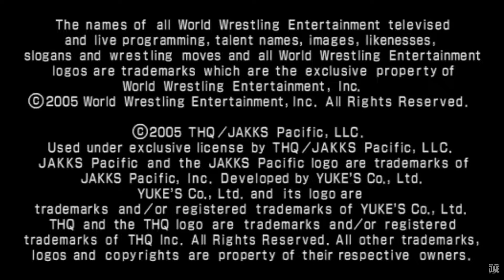PPSSPP GAMEPLAY • WWE SMACKDOWN VS RAW 2006 ANDROID [60 FPS]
Game: WWE Smackown vs Raw 2006
Release Date: 2005
Developers: THQ/Yukes/Jakks Pacific
Emulator: PPSSPP 1.13.1

00:00 Intro
00:05 PPSSPP Menu /Intro
00:59 Tornado Tag
10:36 End

MY OWN SETTINGS (SETTINGS DEPENDS ON DEVICE):
Backend: Vulkan/OpenGL
Mode: Buffered Rendering
Frameskipping: Off (USE 1 IF LAGGING)
Resolution Scale: 3X (USE 2X IF LAGGING)
Fast Memory [✓]
Ignore Bad Memory Accesses [✓]
Force Real Clock Sync [X]

Related Information about this Video:
wwe
wwe svr 2006
wwe smackdown vs raw 2006 psp
eddie guerrero entrance car
rey mysterio svr 2006 entrance
rey mysterio entrance
eddie guerrero svr 2006 entrance
wwe smackodwn vs raw gameplay
wwe svr 2006 ppsspp
wwe smackodwn vs raw 2006
ppsspp 1.13.1
ppsspp
ppsspp games